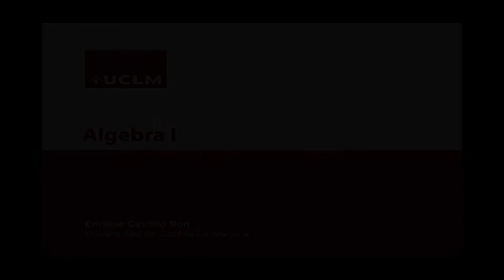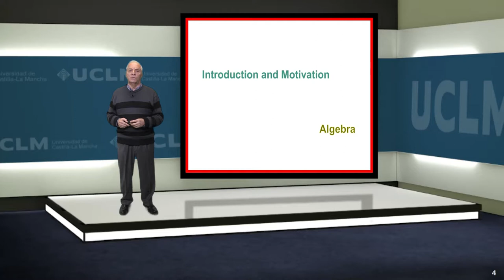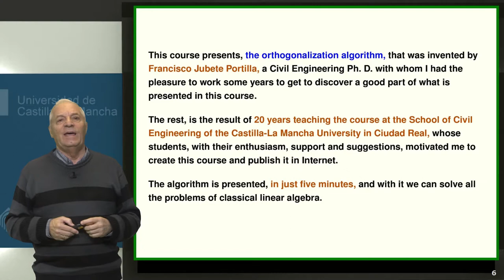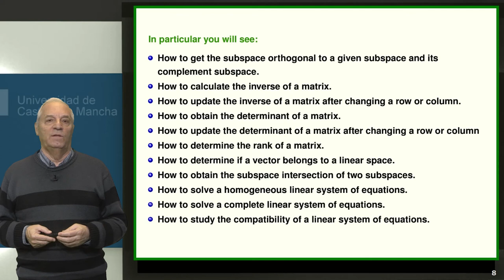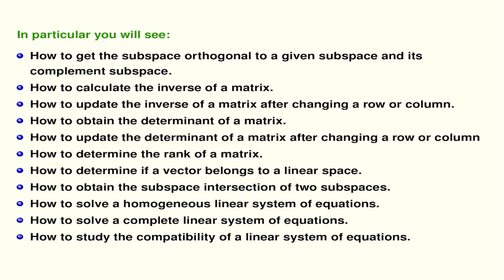An introduction to linear algebra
The algebra course I is motivated. One single algorithm, that gives the orthogonal subspace of a linear subspace y presented and used to solve all common problems of linear algebra. The point of view of orthogonality enriches the view of the different problems of linear algebra, including the subspace intersections, linear systems of equations, compatibility of linear systems of equations, etc. Several interesting example of applications are given.